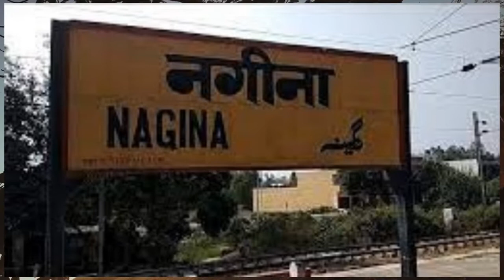PAKHRO SAFARI RANGE CORBETT | Amangarh Tiger Reserve Bijnor | Pakhro Zone Corbett National Park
कार्बेट पार्क के बढ़ापुर क्षेत्र में तैयार किए गए नए प्रवेश द्वार से
BIJNOR जिले के पर्यटन के सपने को पंख लग जाएंगे।
यह द्वार इसी साल नवंबर से शुरू हो जाएगा। इससे दिल्ली की ओर से आने वाले पर्यटकों को रामनगर जाने की जरूरत नहीं पड़ेगी,
बल्कि नगीना से बढ़ापुर की ओर नए प्रवेश द्वार से JIM CORBETT NATIONAL PARK पाखरों रेंज में एंट्री मिल जाएगी।
इससे जिले में पर्यटकों के लिए ठहरने आदि के लिए अच्छे रिसॉर्ट, होटल आदि की जरूरत होगी।
इससे विकास के साथ-साथ जिले में रोजगार भी मिलेगा।
जिम कार्बेट नेशनल पार्क की सीमा बिजनौर जिले से काफी दूरी तक सटी हुई है।
अमानगढ़ से लेकर नजीबाबाद डिवीजन के क्षेत्र तक कार्बेट पार्क का बड़ा हिस्सा सटा है।
इसके बावजूद कार्बेट पार्क में प्रवेश के लिए उत्तराखंड के रामनगर से होकर जाना पड़ता था।
अब ऐसा नहीं होना। कार्बेट प्रशासन पाखरो में 106 हेक्टेयर में टाइगर सफारी की शुरुआत की है,
जो इस साल नवंबर तक शुरू हो जाएगी। कार्बेट पार्क में भारी संख्या में पर्यटक जाते हैं।
दिल्ली से आने वाले पर्यटकों की संख्या सैकड़ों में होती है।
ऐसे में सभी पर्यटक दूरी बचाने के लिए रामनगर तक न जाकर बढ़ापुर से ही प्रवेश लेंगे।
कार्बेट पार्क में घूमने के बाद रुकने के लिए होटल, रिसॉट की जरूरत पड़ेगी।
इसके लिए बढ़ापुर, नगीना क्षेत्र में काफी विकास होने की उम्मीद है।
पर्यटकों के लिए इस बार अमानगढ़ को भी तैयार किया जा रहा है।
अमानगढ़ को पर्यटक जोन के रूप में विकसित करने की मंजूरी भी शासन से मिल चुकी है।
 ऐसे में अमानगढ़ के पास के करीब 15 गांवों में रिसॉट आदि बनाने की तैयारी चल रही है।
ताकि पर्यटक अमानगढ़ में घूमकर यहां पर ठहर सकें। अगले साल तक यह पूरी तरह तैयार हो जाएगा।